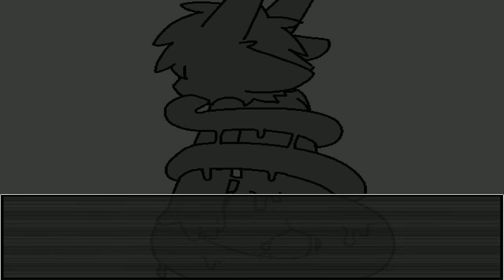Changed Special Edition ALL TRANSFURS 2024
Changed Special Edition ALL TRANSFURS 2024 | Changed Special Edition all Transfurs Gameplay Puro Transfur new update Furry Dragonsnow garoshadowscale

Warehouse
First Room & Civet Transfurs 0:00
Milk Pudding Door Transfur 2:08
White Goo Single, Double, Taur Transfurs 3:56
Cat, White Goo Canine, Dark Goo Laser Transfurs 4:32

Office
Wolf Needle Transfur 5:04
Dark Goo Wolf Transfurs 6:26
Dark Goo Wolf & Dark Goo Dragon Transfurs 8:13
Wolf King Boss Transfurs 8:59
Dark Goo Laser Transfurs 9:27
White Goo Single & Double Kiss Transfurs 11:24
Yellow Cone Transfur 11:50
Dark Goo Dragon Tail Nom Transfur 12:00
White Goo Single & Double Kiss Transfurmations 12:10
Dark Goo Dragon Transfurs 12:43
Dark Goo Dragon Tail grab Transfur 12:55
Blue Dragon & Dark Goo Dragon Transfurs 13:05
Dragon Boss Crystal Transfurs 13:22

Library
Leopard Railing and Bird Transfurs 16:27
White Goo Transfurs 18:32
Puro Room Transfurs 19:12
Hypnosis Beastization Dart Puppy Transfur 19:31
Female White Goo and Leopard Suit Goo Transfurs 20:10
Deer Trap Transfur 20:22
White Goo Kitsune and Mimic Transfurs 22:30

Ventilation
White Goo Male & Female Transfurs 22:49
Hypnosis Feline Transfur 23:04
Mimic & Leopard Kiss Transfurs 24:26
Cerberus Hypnosis Fusion Transfur 24:41
Pink Pants Mimic Wyvern Transfur 27:34
Red Panda & Pink Slime Transfurs 27:44
Needle Purple Furry & Pink Wyvern Transfurs 28:23
Slip Purple Furry & Pink Wyvern Kiss Transfurs 28:44
Grey Pants Transfur 29:17
Blue Furry Transfur 29:37
Deer & Pink Wyvern Fusion Transfur 31:28
Pink Shorts Wyvern Transfur 31:38

Dark Spider Vent
Cat Transfur 31:52
Snake/Naga Transfur 32:59
Moth and Spider & Muscle White Goo Transfurs 33:08
Puro Snake/Naga Transfur 33:47
Female Snow Leopard & Fantasy Creature & Red Panda Transfurs 34:41
White Goo Feline Transfur 35:54

Greenhouse
Greenhouse Furry & Grass & Squirrel Transfurs 36:02
Grey & Cyan Glow Furry Transfur 37:25
Mirror Gas Transfurs 37:52
Grey Dragon & Orange Goo Transfurs 38:29
Grey & Pink Glow Furry Transfur 38:53
Grey & Orange Furry Transfur 39:12
Chimera Snake Tail Transfur 39:23
Behemoth Boss Transfurs & Nom 39:35

Leaving Greenhouse
Plant Pollen Transfur 40:30
Female Blue Furry Transfur 40:41
Lights Canine Transfur 41:24
Alien Transfur 41:59
Single and Double Rabbit Transfurs 43:17
White Dragon Transfur 43:43
Raccoon Suit Tailmaw Transfurs 44:39
Yellow Cone Transfurmation 45:17

Gas Leak Rooms
Gas Furry Transfur & Deer Transfur 45:37
Worm Goo Nom Transfur 45:49
Blue Inflation Furry Transfur 46:15
Gas Furry Transfurs 46:24
Light Goo Cat Transfur 46:44
Hyena Boss Transfurs 48:22
Lizard and Snake Transfurs 48:51

Generator
Manta Ray Transfurs 49:51
Shark & Hydra Orca Transfurs 50:11
Laser Drone Hypnosis Robot Transfurs 51:06
Otter & Petting Transfurs 52:13
Blue Inflatable Dragon Transfur 52:46
Watermelon Furry Transfur 53:08
Skunk Transfur 53:20
Otter Nom Transfur 53:34
Tiger Shark Boss Transfurs 53:56
Squid Dog Ship Boss Transfurs 55:04
Squid Dog Tentacle Boss Transfurs 55:22
Pants Transfurs 55:36
Siren Room Transfurs 56:29
Orca Cutscene Head Transfurs 58:41

Endings
Puro Ending Transfurs 59:18

Pylon Area
Bound Column, Drone Transfurs 1:01:21
Feng Yu Lion Goo Jungle Transfurs 1:01:43
Gargoyle, shorts, Bee Transfurs 1:02:33
bound column Transfur sequence 1:05:12
Fennec Fox Transfurs 1:08:13
Dr. K Furry Transfur 1:09:01
Phage, Cell, Bug, Taur, Eel Transfurs 1:10:24
Gas Tiger & Fat Cat Transfurs 1:12:51
Chess Knight & King Transfurs 1:13:20
Kobold & Gnolltaur Transfurs 1:14:16
Prototype Transfur 1:15:39
Garden Snake Transfur 1:15:58
Minigame Transfurs 1:16:59
Secret Disc Transfurs 1:19:29